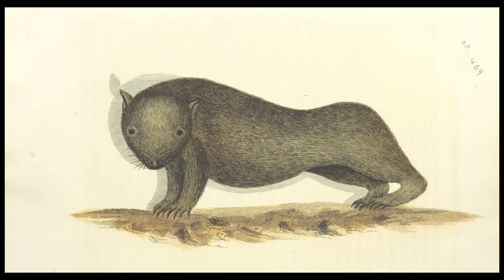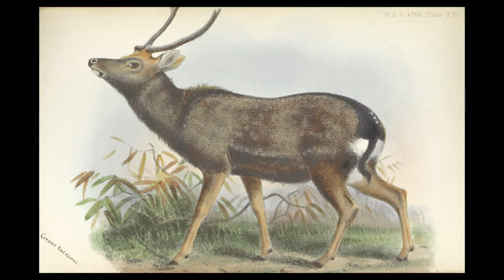ASMR Soft Reading of "The Other Mode" by Colin Wilson (best heard on earphones)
A soft reading of "The Other Mode" by Colin Wilson